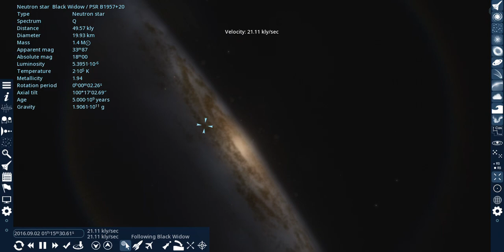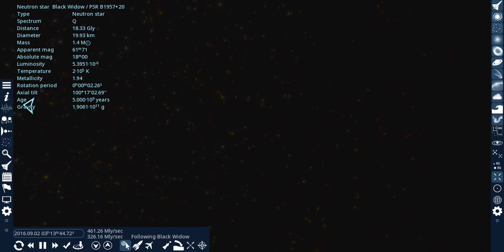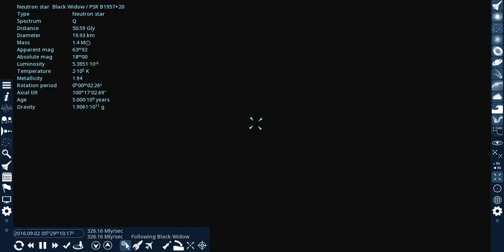Travelling 40 GLY Away From the Black Widow Neutron Star | Space Engine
In this video I test a theory about how far out you go into the void, then you will see something. it's nothing.